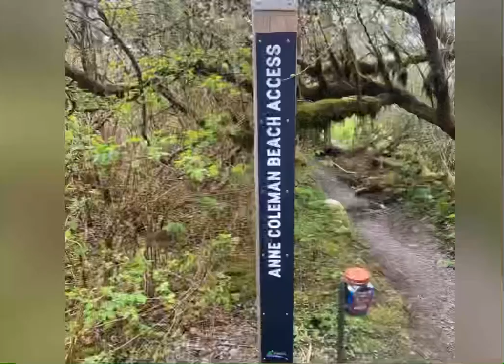Exploring Anne Coleman Beach- Appreciation and slowing down